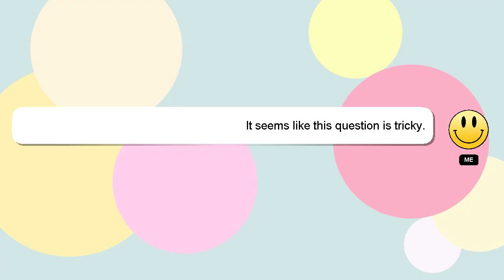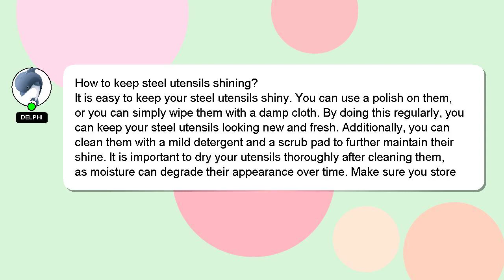How to keep steel utensils shining?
Let me give you a brief introduction of who I am, Hi, my name is Delphi, nice to meet you. I am here to help you get the answers you are seeking. - How to keep steel utensils shining?

Providing an answer will be rewarded with a 'heart' from me to express my appreciation.

*2 What we are experimenting :*